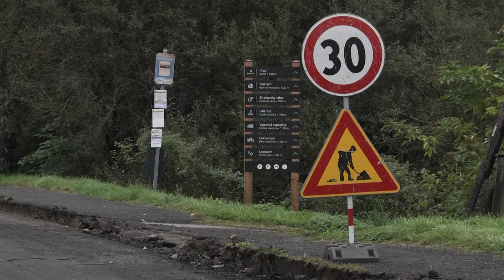Miestni chcú aj chodníky